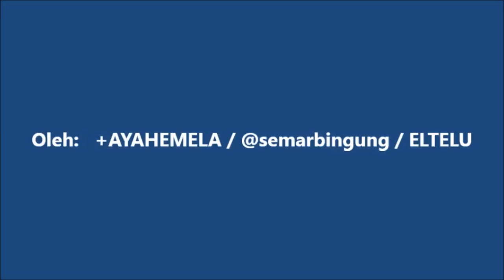Kepik Daun Terung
Kepik memang terdiri dari banyak jenis. Termasuk diantaranya yaitu kepik seperti yang dapat Anda tonton pada video ini merupakan jenis kepik yang menjadi hama bagi tanaman terung. Kepik jenis ini dikatagorikan sebagai hama karena memang kerap kali menyerang tanaman terung dengan cara memakan daunnya sehingga akhirnya daun terung menjadi berlubang-lubang kemudian kering dan akhirnya apabila tidak diatasi maka terung yang diserang pun bisa layu dan selanjutnya mati.

Video yang menayangkan kepik daun terung ini direkam dan diunggah oleh +AYAHEMELA / @semarbingung / Admin ELTELU.blogspot.com